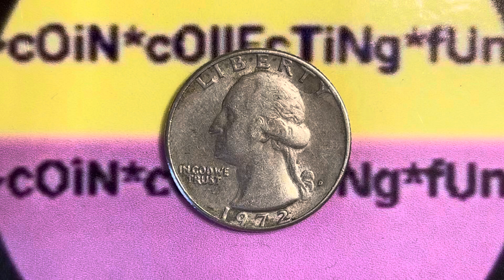1972 D WASHINGTON QUARTER | DENVER MINT | 91.67% COPPER AND 8.33% NICKEL